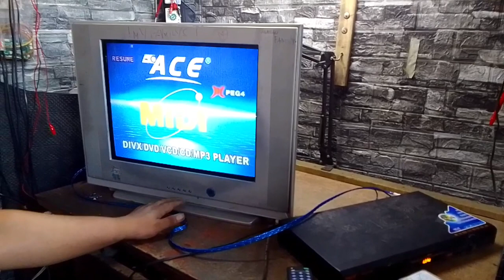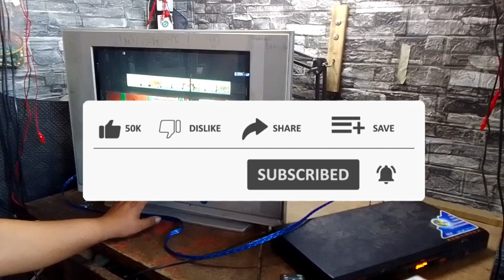SAMSUNG CRT TV, may oscillation pero walang display